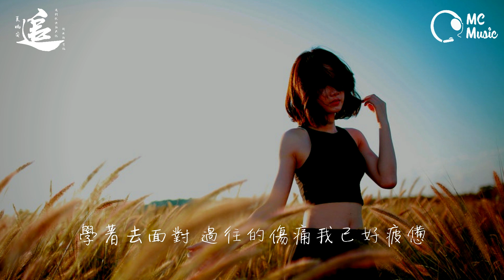夏婉安 - 追「我們從無話不說到無話可說」動態歌詞MV ♪M.C.M.C♪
喜歡的朋友請多多分享喔~! 極需要你們的的支持!!
華 語 流 行 新 歌 ☀ 每 日 準 時 更 新

≣ 音 樂 詳 情 ≣
夏婉安 - 追「我們從無話不說到無話可說。」
作詞：Remoef
作曲：Remoef
編曲：謝宇倫
混音：willen

沿街巷雨後的玫瑰
我停在這尋味
往前追 熟悉的香味

遠距離借別人身位
假裝靠你的背
甘願淪落 今世的傀儡

我 是愛得多深才會愚昧
讓你 一個眼神就如此狼狽
我懂 明知道會很痛
卻還是讓你把心都 帶走

我努力追 耗盡所有眼淚
跨過千山萬水 只願相遇一回
你要的美 我還是學不會
怪我沒天賦 不能讓你長久品味

我不想追 故事已經結尾
你留下的餘味 將記憶倒退
學著去面對 過往的傷痛我已好疲憊
我該好好的 體會

卻還是讓你把心都 全帶走

我該好好的 體會